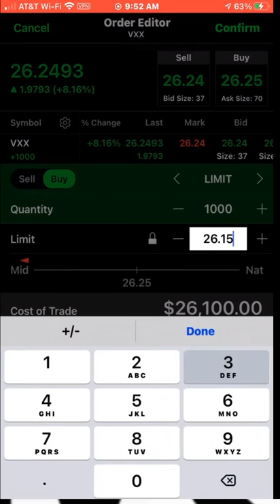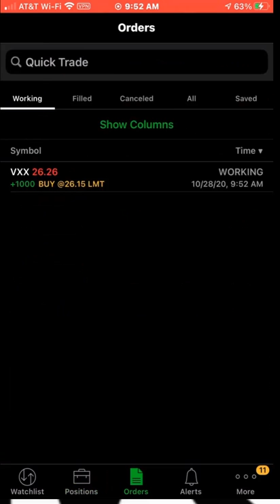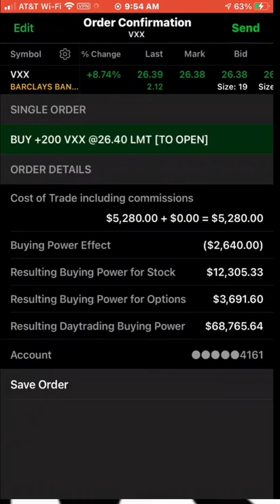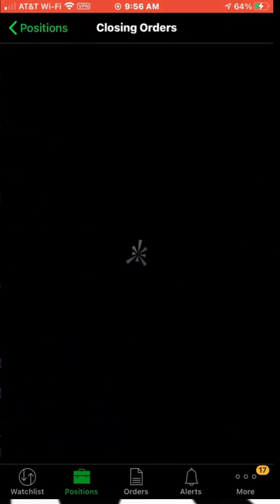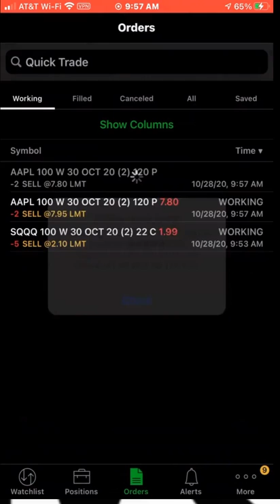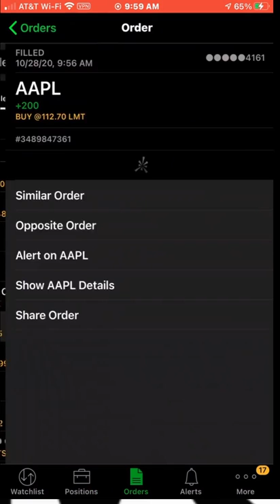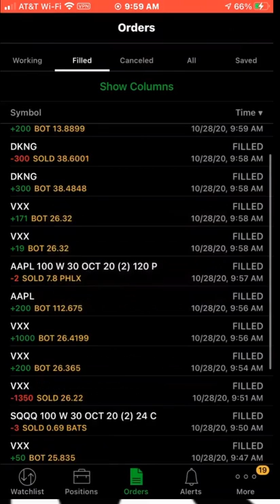How to make money in when SPY and QQQ are tanking. Up 40k in one day using puts. Flip the VIX = 5k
All references to making money are for real and you can take as a real. you will win. Win what is up too you. Negative or positive. Options are fun and a no risk way to make money. We all have options. These were mine. I rented 15k in puts turns into 40k in green dough. Bake it up its for real... Not a endorsement. Its a lifestyle and you must endorse it first. Redw01f is a famous gamer who uploads some of his best game clips to YouTube. In the following video you can see him playing a couple of games while displaying his amazing skills. He's a big fan of PC games, which is why he always plays them and always wins. The guy is a living legend and he's even making money off his videos. If you want to learn how to become as good as he is, check out our guide on how to beat everyone at video games.